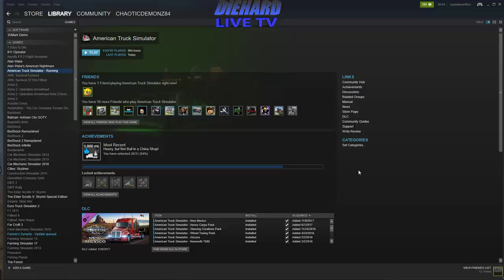American Truck Simulator Back in the saddle with Carlile EP:1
Back behind the wheel again vCarlile has rebooted again and is actively recruiting all drivers effective immediately. If you want to run with one of the most infamous companies drop by our Facebook page and submit an application and start your career with us today.